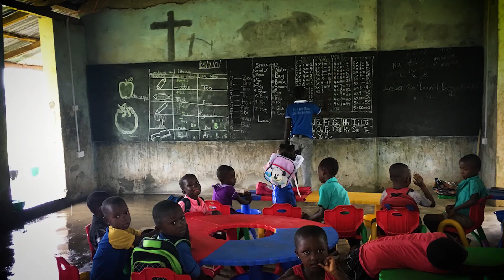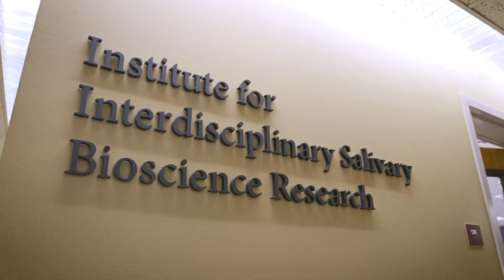UCI School of Social Ecology